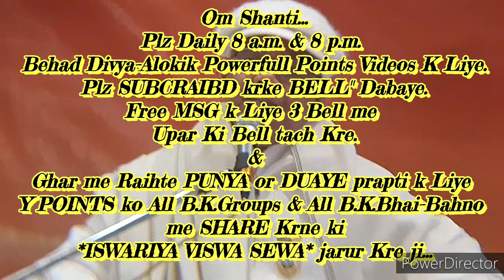घर-ग्रहस्थ में रहते हुए भी "ईश्वरीय बड़ी सेवाएं करने की" गुह्य🇲🇰ईश्वरीय🇲🇰 बेहद सहजविधि...